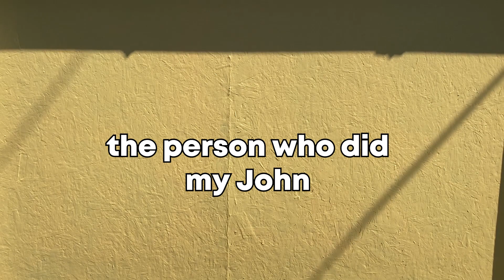Spring Pickups (Kapital, Flaws of Youth, Vintage)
Just a quick video showing off my spring pick ups as of April. I'm probably gonna get more stuff in but thats whatever